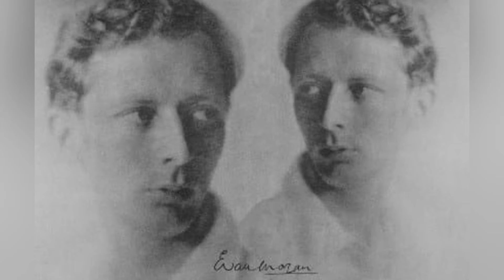Take A Closer Look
BONUS CONTENT + EXCLUSIVE VIDEOS

A montage featuring a motley crew of men who caught my eye and sparked my imagination.

MUSIC
Niklas Gabrielsson with Martin Landström & His Orchestra / Something's Telling Me (Instrumental Version)
Bonn Fields / Meadow Song
Martin Landström / A Real Class Act